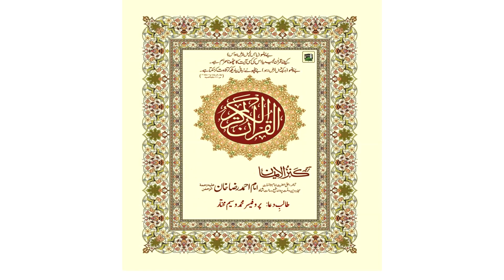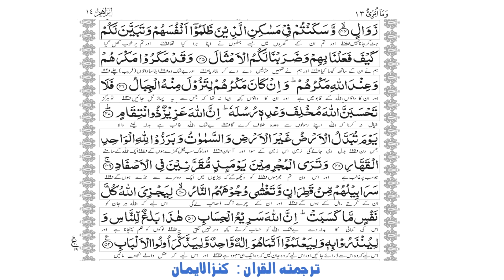14 Surah Ibrahim || Qari Abdul Basit || Kanzul Iman || Holy Quran with Urdu translation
سورہ ابراہیم
کنزلایمان
Talib e Dua: Wasim Mukhtar